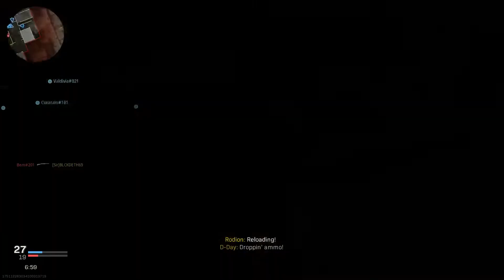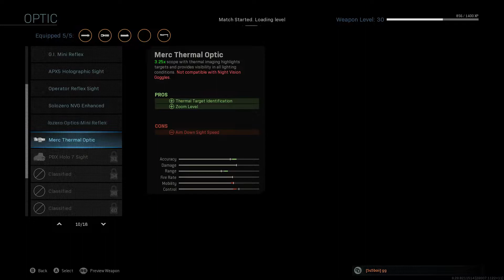Call of Duty Modern Warfare Multiplayer #8 - Xbox One - Unwind Session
Welcome! Sit down and relax while watching gaming Unwind Session number 8! Call of Duty Modern Warfare online Multiplayer - Xbox One.